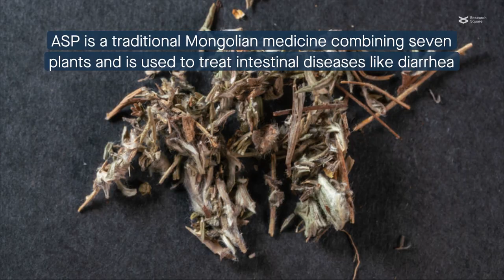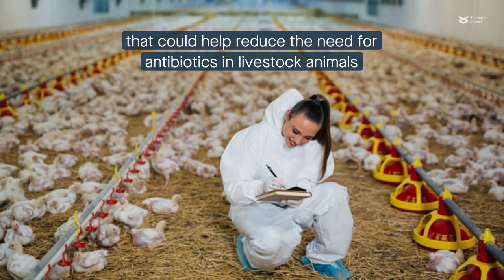The traditional Mongolian medicine Arula-7 powder helped calves fight pathogenic E. coli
Chen et al. "Arula-7 powder improves diarrhea and intestinal epithelial tight junction function associated with its regulation of intestinal flora in calves infected with pathogenic Escherichia coli O 1." Microbiome (2023)